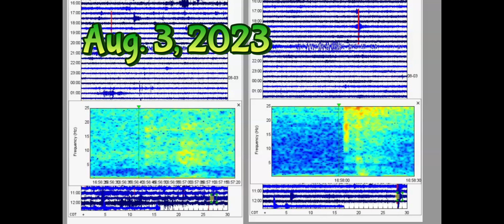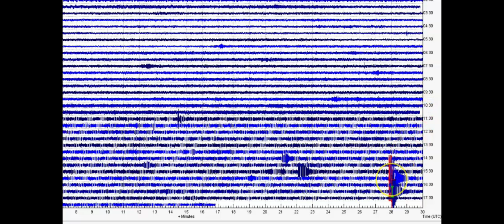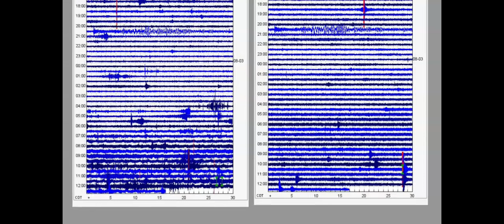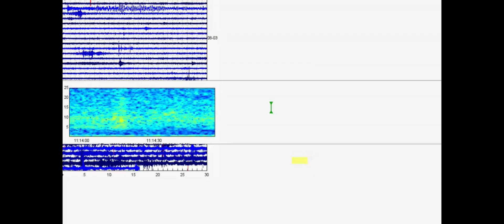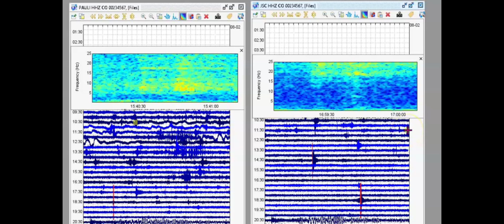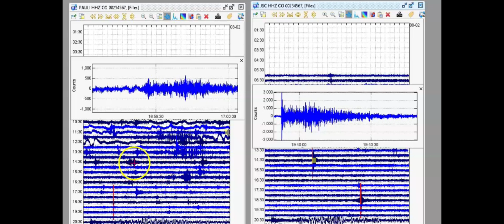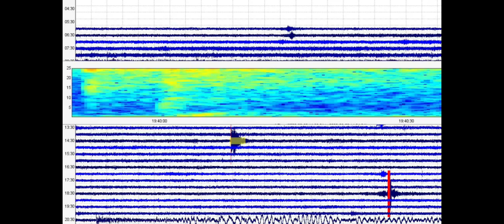South Carolina Interplate Earthquakes, M 2.5, Did You Feel It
Have you felt recent shaking there in South Carolina? Please let me know.